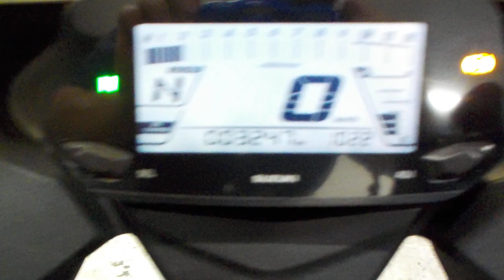ジクサー SF 中古車 バイクショップ名:ライダーズポイント FEEL